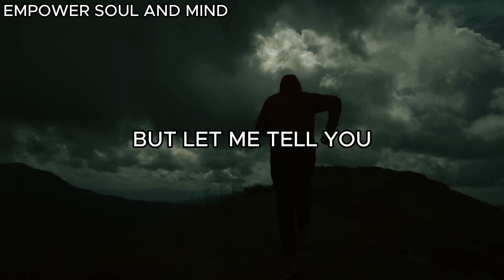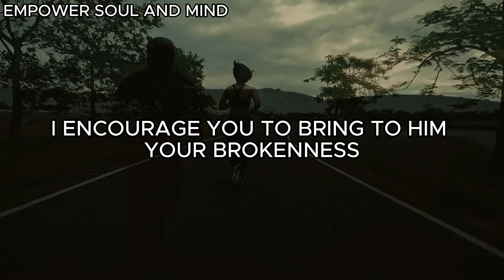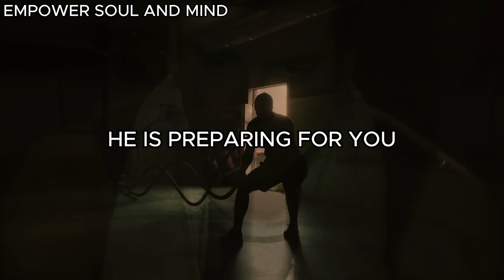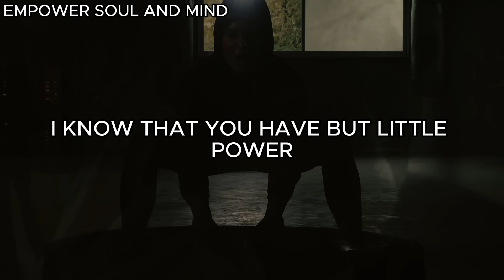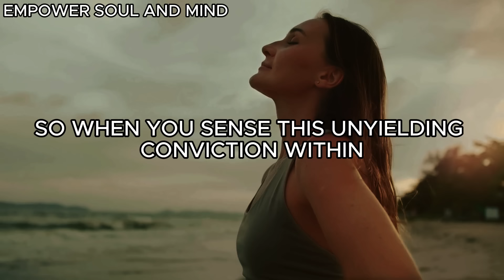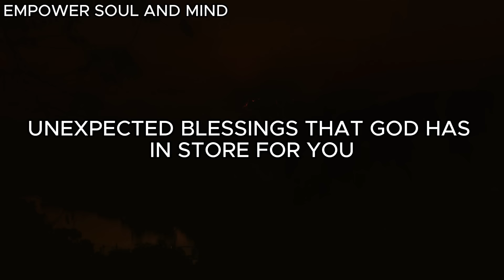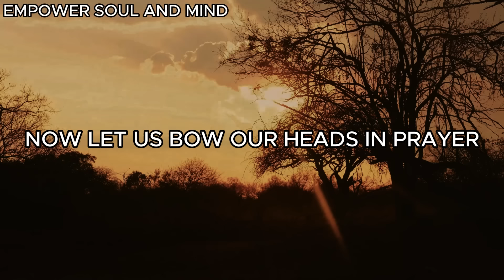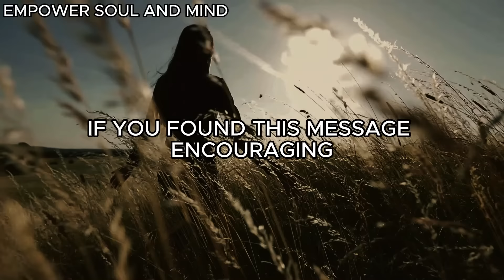Watch 5 Clear Signs God Is About To Do The Unexpected For You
Know That Nothing Is Too Hard For God, He Will Do The Unexpected For You-(Powerful Christian Motivational Video)

Experience the profound message of hope in our video, 'God Will Do the Unexpected.' Dive into uplifting Christian motivation and discover the signs that reveal God's miraculous work in your life. Join us in powerful prayers and embrace the unexpected blessings God has in store for you.